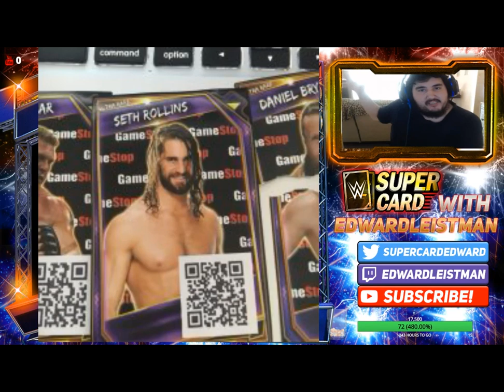CATDADDY DID AN OOPSIE! 20K+ LP PACK OPENING/RD CARDS REVEALED/BEWARE OF QR CODES WWE SUPERCARD